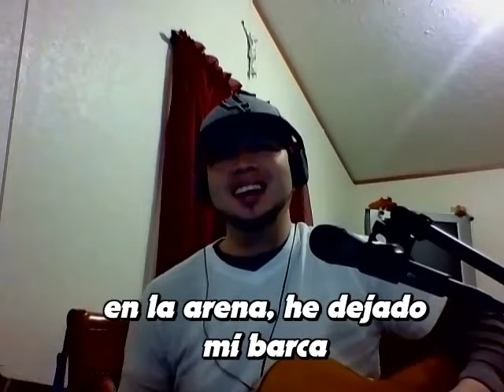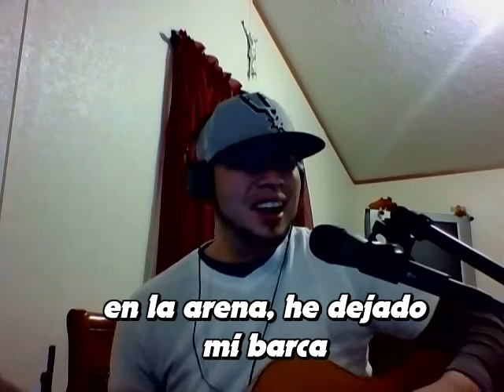pescador de hombres cover by Luis Enrique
Señor me has mirado a los ojos...